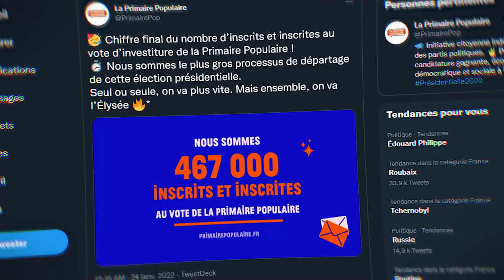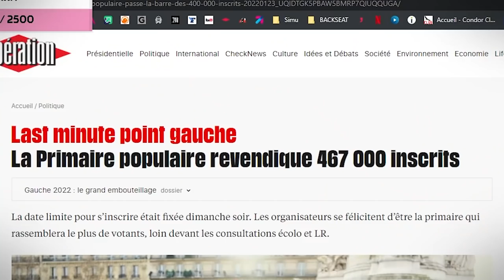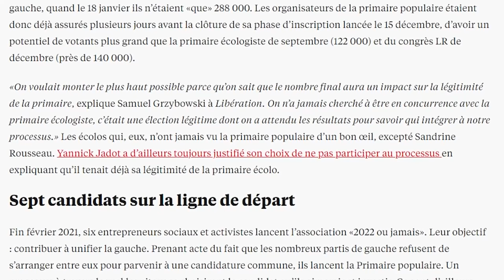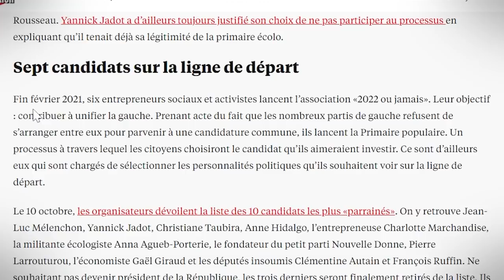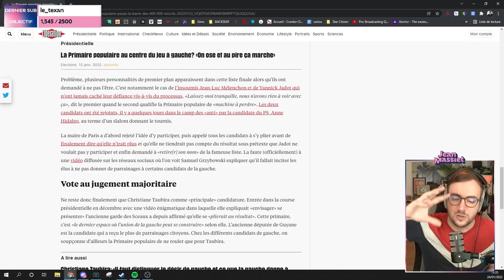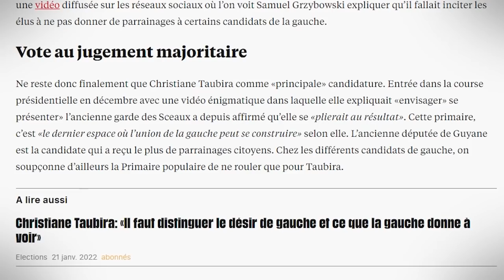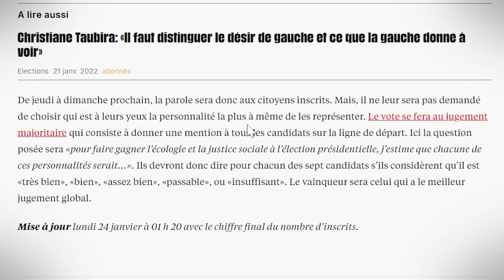LA PRIMAIRE POPULAIRE : STONKS DES INSCRITS - Analyse de l'Actu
La Primaire Populaire a finalement annoncé plus de 450 000 inscriptions pour un début des votes jeudi prochain. Analyse d'un mouvement qui a énormément évolué lors de cette pré-campagne présidentielle.

Musiques utilisées :
Feriado - Cornelio
Cao Vadio - Elevador
2PM - Animal Crossing New Horizon OST
Querida - Cornelio